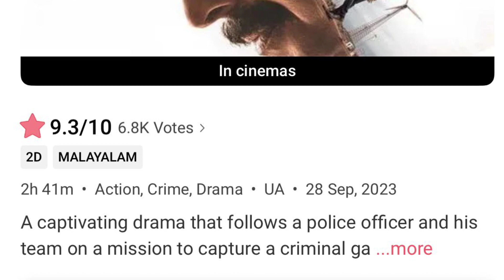രണ്ടു ദിവസത്തെ കണ്ണൂർ സ്‌ക്വാഡ് GCC- UAE കളക്ഷൻ റിപ്പോർട്ട്| Kannur Squad Gcc- Uae Collection Report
രണ്ടു ദിവസത്തെ കണ്ണൂർ സ്‌ക്വാഡ് GCC- UAE കളക്ഷൻ റിപ്പോർട്ട്🔥 | Kannur Squad Gcc- Uae Collection Report | MS WORLD